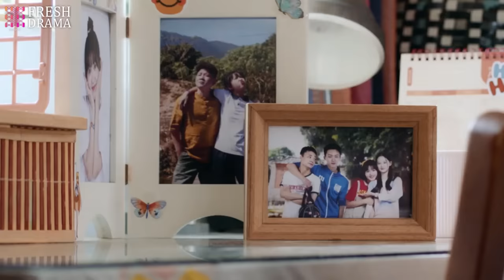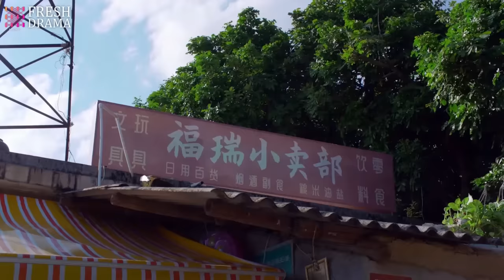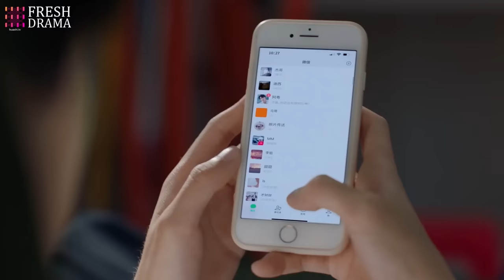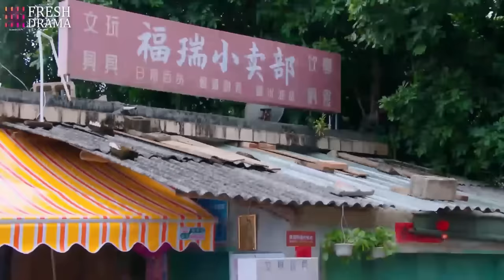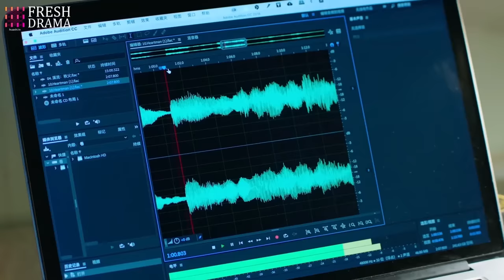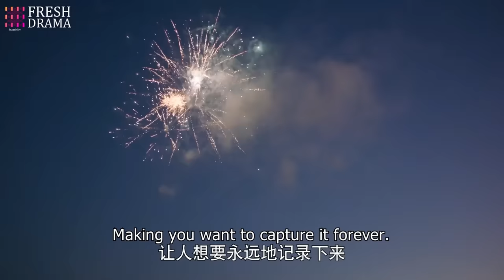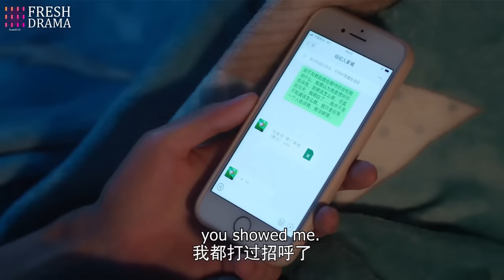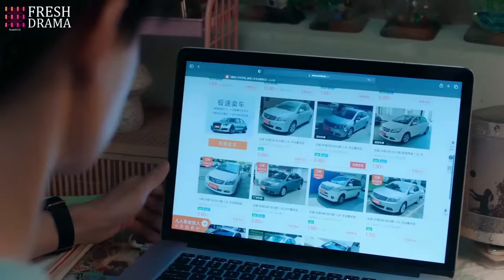FULL| Girl unexpectedly saw her new roommate who's taking a shower which changed their destiny...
Drama title: My Annoying Roommate